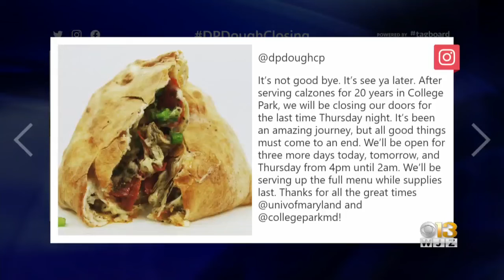D.P. Dough In College Park Closing